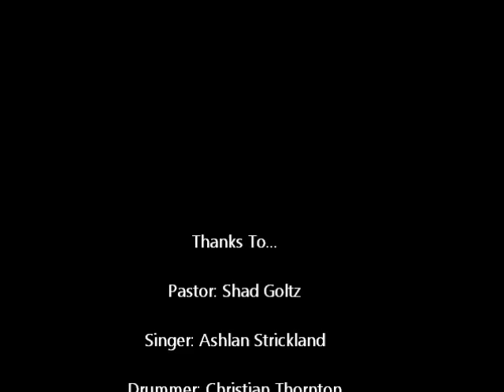Wednesday, Febraury 29, 2012 Part One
Pastor: Shad Goltz
Singer: Ashlan Strickland
Drummer: Christian Thronton
Guitarist and Band Leader: Mark Akins
Songs and Tech Management: Brett Burnette
Sound Board: Ryan Weeks
Light Board: Jesus Nease
Camera: Jeff Campbell